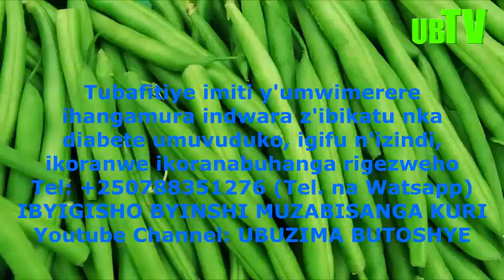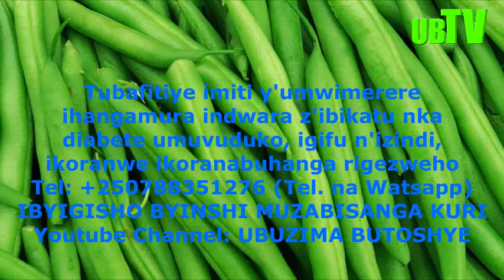DIABETE IRAKIRA KU BW'IMITI Y'UMWIMERERE ISANA URWAGASHYA NKA GYMEASY. IMWE WAYIKORERA INDI WAYIGURA